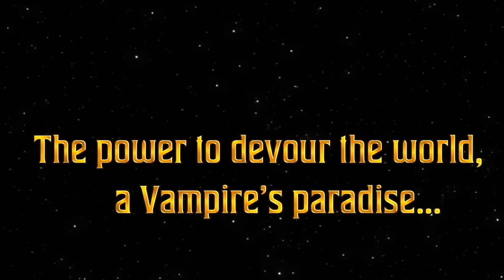8 Indie Games You Won't Believe You Missed! 10th April - 16th April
Hey Everyone!

Back again with more games you might have missed, the series were I will be looking at some of the smaller indie games you might have miss and have a positive review rating!

The titles will range from puzzle games to FPS, so you'll never know what you will find in the video!

Catch you all next time ✌️

Jump to a timestamp 🧐
0:00 Intro
0:24 Boundary
1:18 Wartales
2:21 MegaMan Battle Network
3:33 Rewind or Die
4:44 Kill it With Fire VR
5:40 Vampire Survivors: Tides of The Foscari
6:55 Flooded
8:12 Ascendum